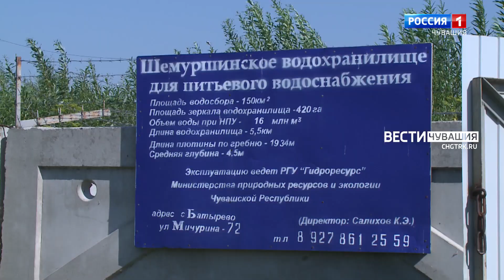Главное за неделю - в выпуске программы " Местное время. Воскресенье" 27 июня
О самых заметных событиях этой недели расскажем в программе "Местное время. Воскресенье" на телеканале "Россия 1" в 8-00.